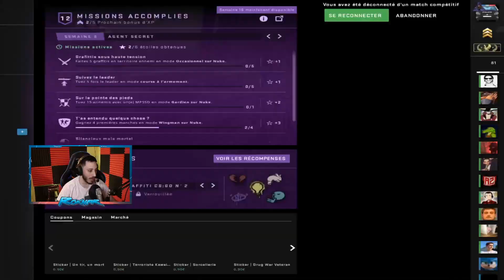BEST OF ROKNAR #30 (CSGO)